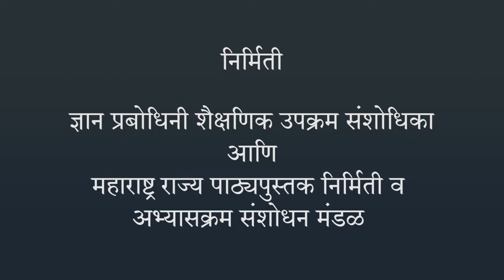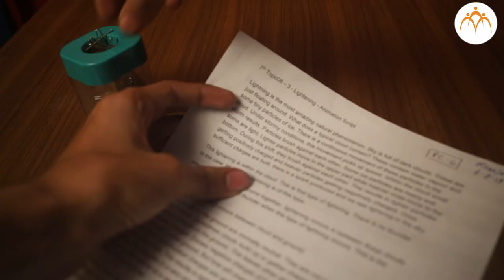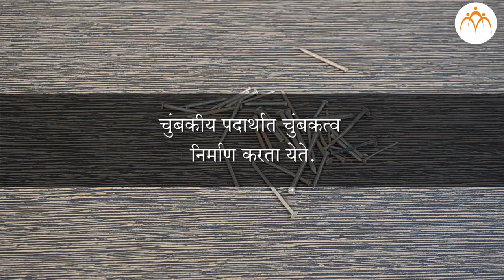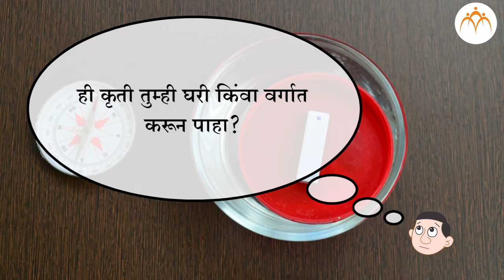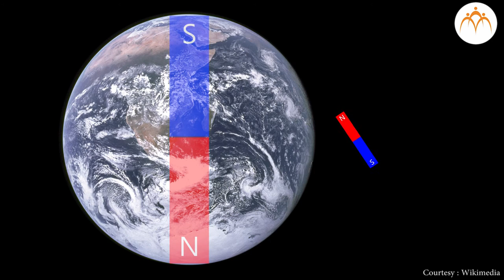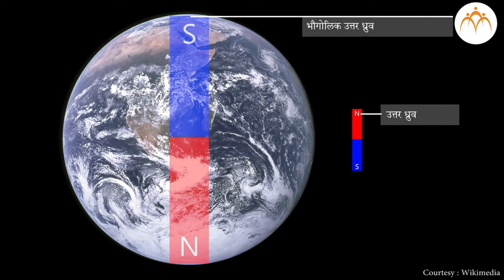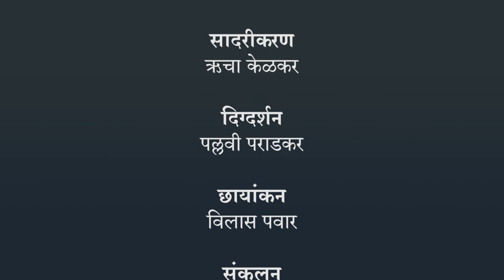चुंबकाची गंमत - प्रस्तावना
चुंबकाची गंमत - प्रस्तावना, 6th,Science,Jnana Prabodhini,Maharashtra Board,